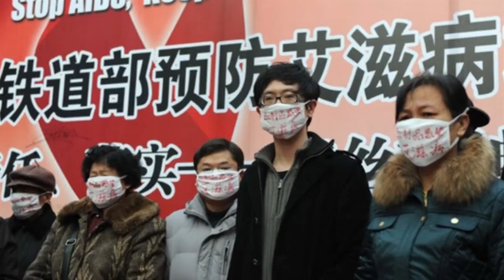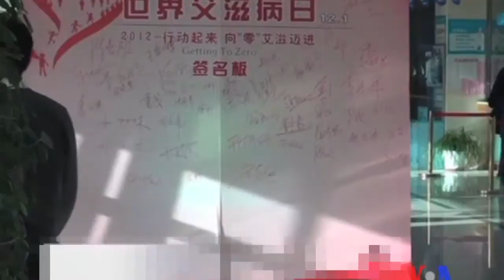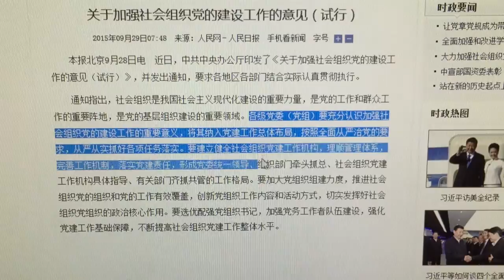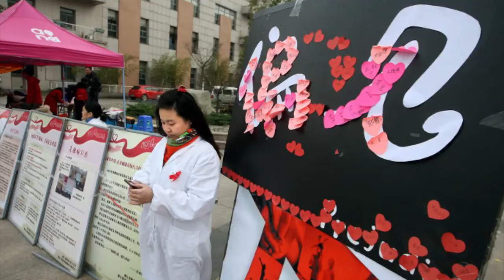党支部会怎样影响中国艾滋病民间组织？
听众谈话